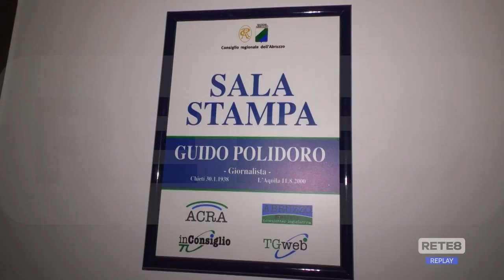Film Commission - Il Pd rivendica il lavoro svolto